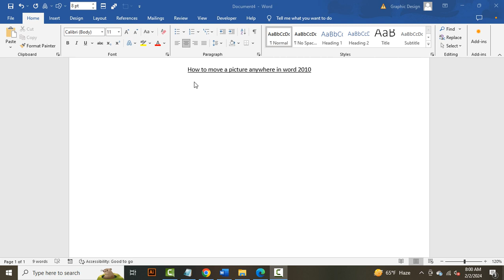How to move a picture anywhere in word 2010